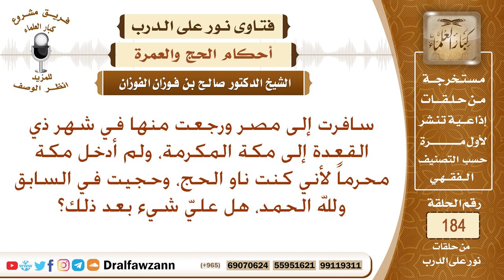ما حكم من تجاوز الميقات بدون إحرام وهو ناوٍ للحج؟ الشيخ صالح الفوزان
نص السؤال: سافرت إلى مصر ورجعت منها في شهر ذي القعدة إلى مكة المكرمة، ولم أدخل مكة محرماً لأني كنت ناو الحج، وحجيت في السابق ولله الحمد، هل عليّ شيء بعد ذلك؟
السيرة الذاتية :
للاشتراك في قناة الشيخ صالح الفوزان

رئيس الفريق
لمشروع كبار العلماء